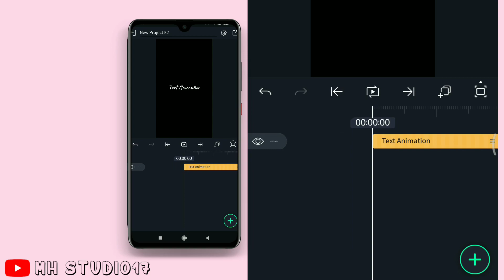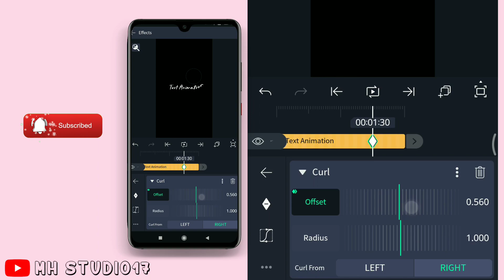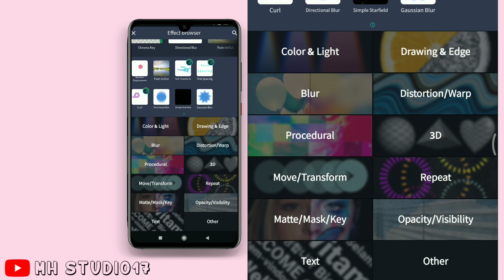Text Animation For Alight Motion ❤️😍🥀✨ | XML File In Description Box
In this video, I will show you Text Animation XML file By MH Studio17 YouTube Channel

NOTE :- Background music used in the video belongs to respected owners and i am not the owner of this background music